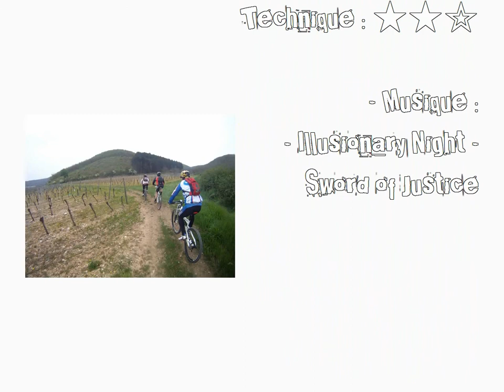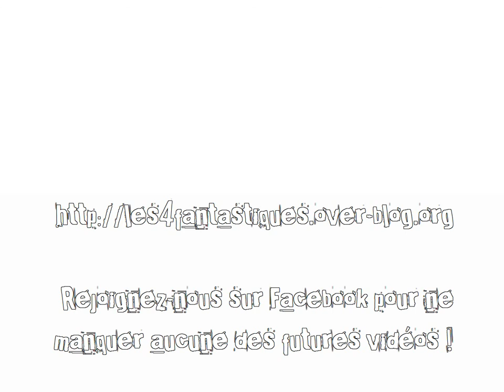La PechBike à Montayral(47) du 21 avril 2013